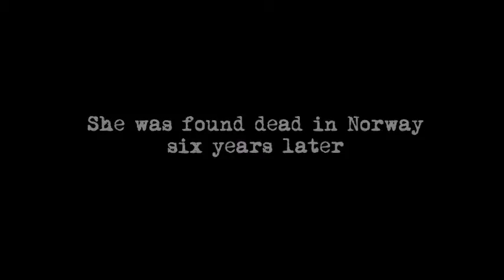The Angalich Millard Story teaser trailer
'The Angalich Millard Story' is a documentary abouton the story of Angalich Millard, a young girl who went missing from Manchester in November 1998, only to be found dead in Norway six years later. Before she went missing, she had spent years locked away in her room, spending much of her time reading old books, becoming more and more interested in the old Norwegian folklores. She was especially obsessed with the well known tale of 'The Witch in the Thunderhouse', a story about an old house which was said to be haunted by a witch. Inspired by the story, and desperate to learn more about it, she walks out of her home in Manchester, and travels to Norway.

The installation shows the items and photos found in the small cottage where she spent these six years before her death, believed to be a suicide. During these years, Millard collected a large amount of old photographs, letters, maps and items, which she manically placed upon one of her walls and draped with red thread. Seemingly, she was trying to find the connections between the people in the photos, the places and the reoccurring  name 'Teater Torden'.

The question is, whether she found it.